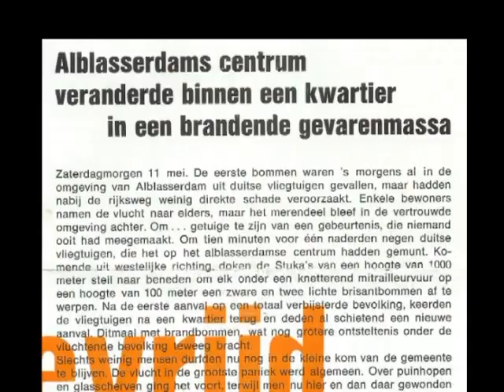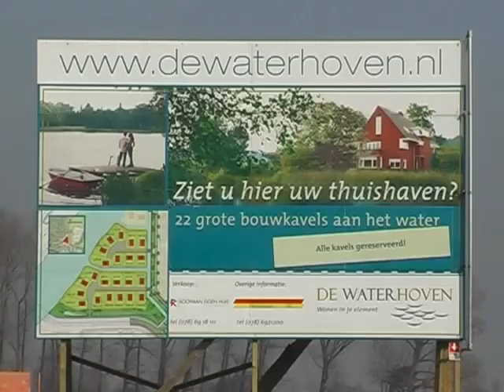10 jaar HVA 2008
Korte video met een rondrit door Alblasserdam in 2008